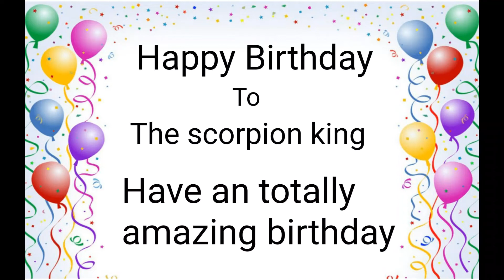Happy Birthday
happy birthday to the scorpion king